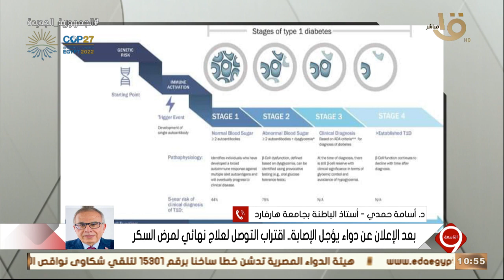التاسعة | بشرى سارة لمرضى السكر.. أهم وأدق التفاصيل مع د. أسامة حمدي أستاذ الباطنة بجامعة هارفارد